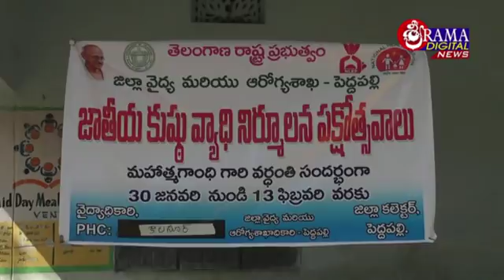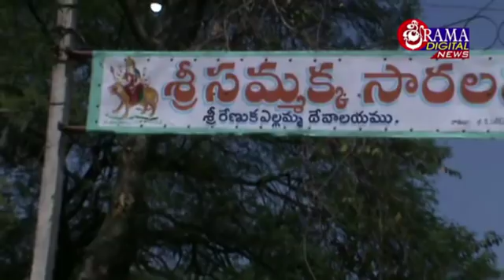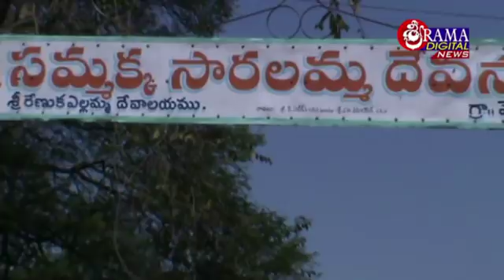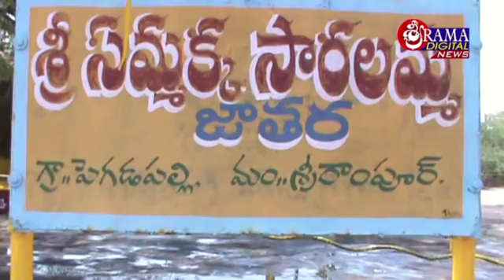30 January 2018 ||sultanabadnews|| Full News